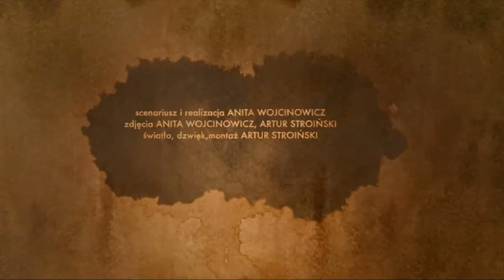Dolina Pałaców i Ogrodów - Making of (13 min.)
scenariusz i realizacja: Anita Wojcinowicz
zdjęcia, światło, montaż: Artur Stroiński

Making of z realizacji scen do filmu "Dolina Pałaców i Ogrodów"